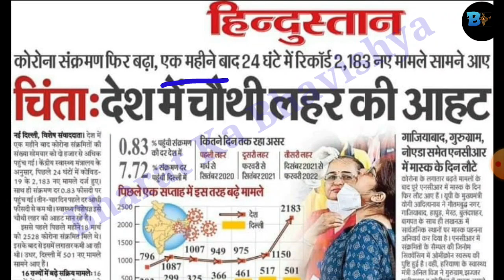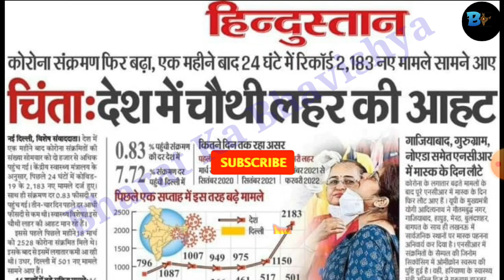BRMGSS Joining News || brmgss joining Today News || brmgss Latest News 2022 || Big Breaking News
Thìs news is taken by hindustan paper

Iss video me hamne brmgss ke news ke bare me bataya hai jo corona se related hai, aap agar dekhna chahe to dekh sakte hai thankyou so much...

Solve quiry:-
1. brmgss new joining update 2022
2. brmgss new update today in paper of hn
3. brmgss new update today
4. brmgss latest update paprar news
5. brmgss latest update 2022
6. brmgss latest news 2022 today
7. brmgss latest news 2022
9. brmgss latest news today

brmgss joining news
brmgss
rmgss
 BRMGSS
RMGSS
Brmgss
brmgss news today
brmgss today update
brmgss update